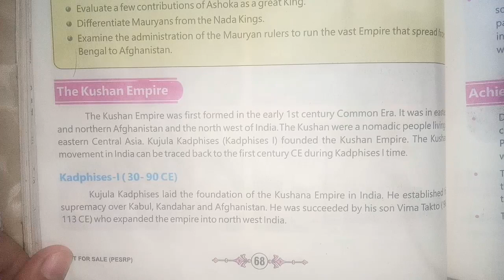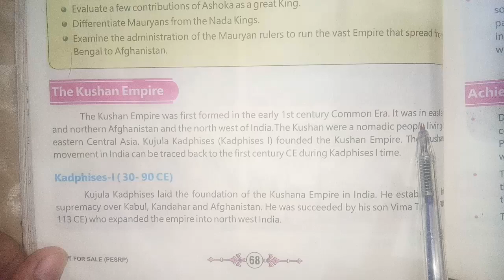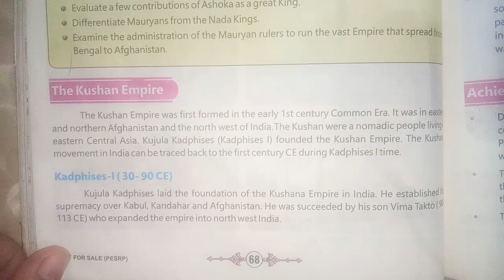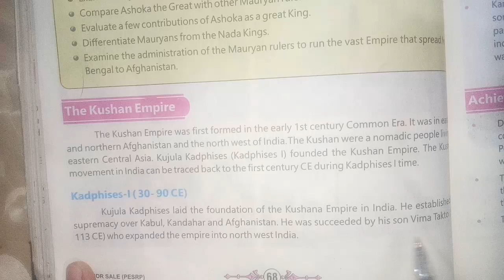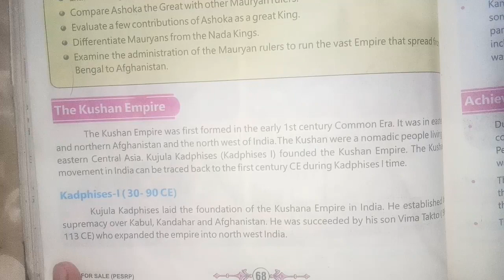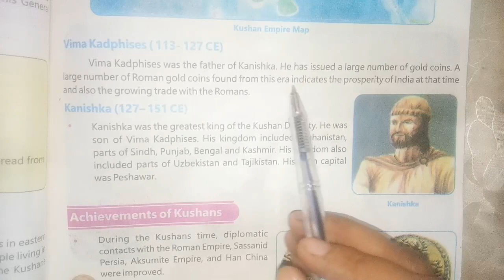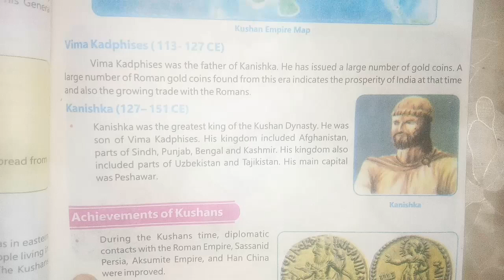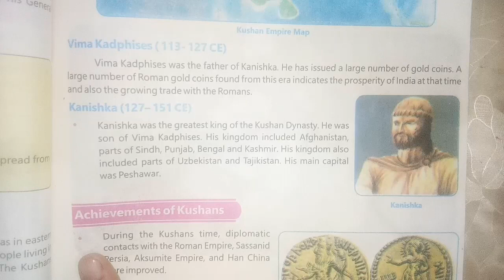The kushan Empire||king kanishka of the kushan empire